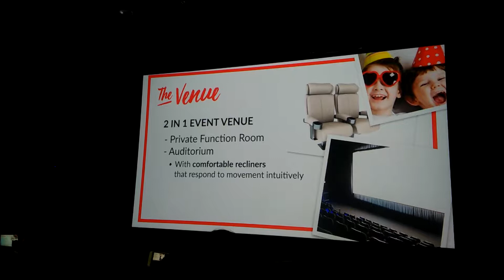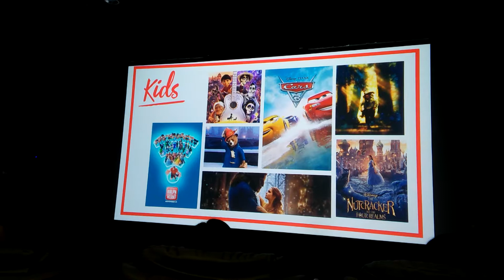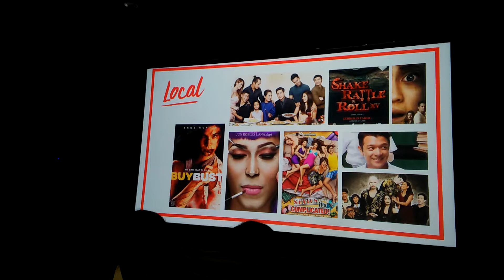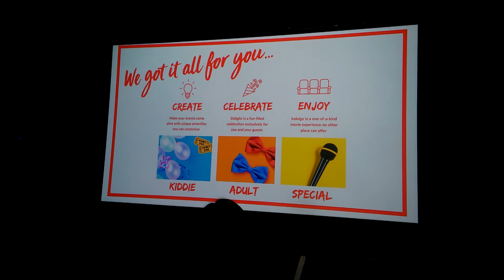SM Event Cinema now open